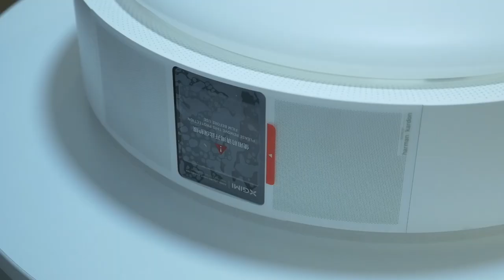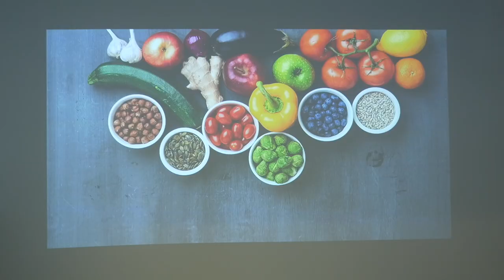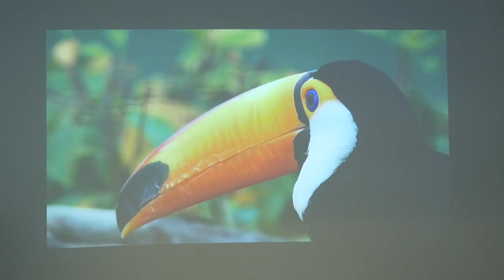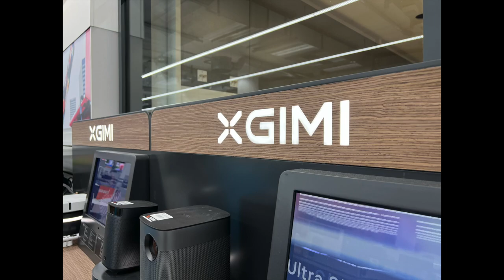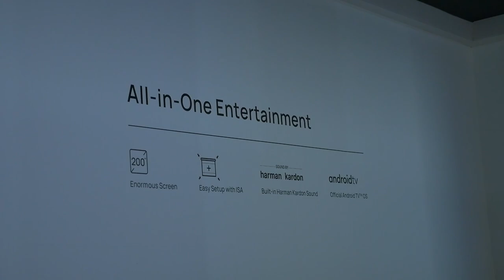XGIMI Magic Lamp Review (2022) Vor XGIMI Aladdin Modell